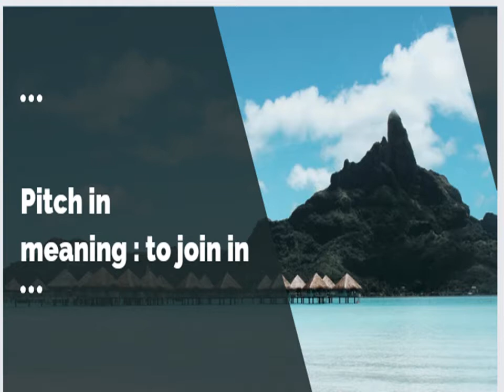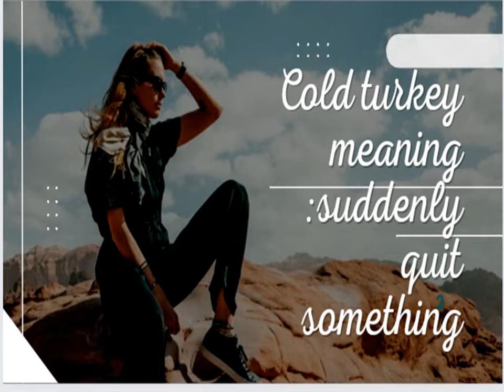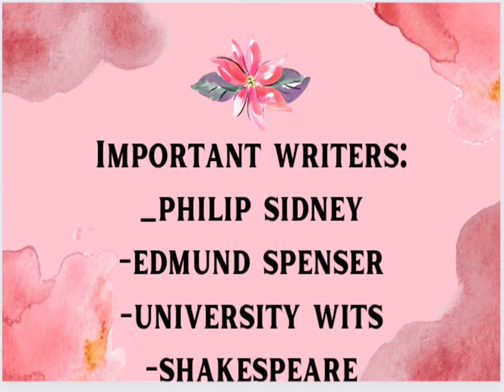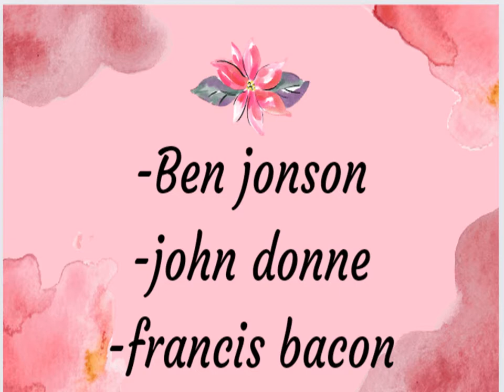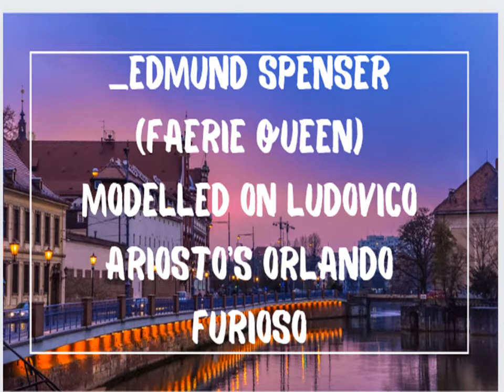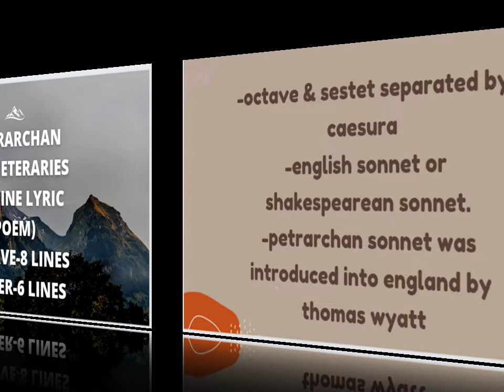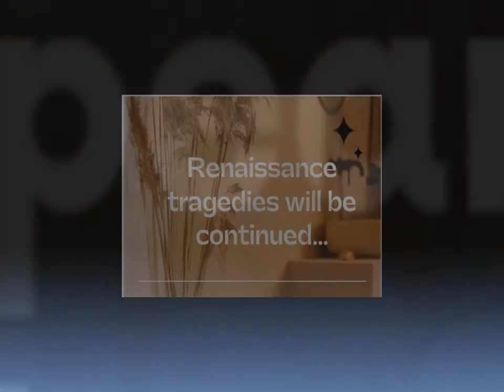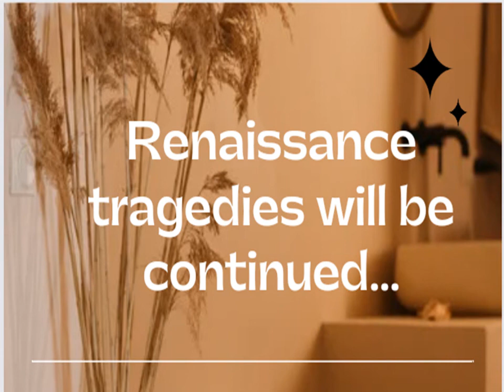english trending viral video youtube trend youtubevideos lecture netexam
A detailed lecture on Renaissance - EPISODE :2